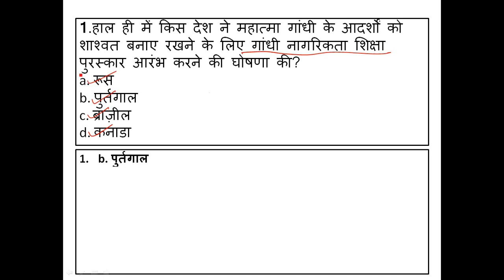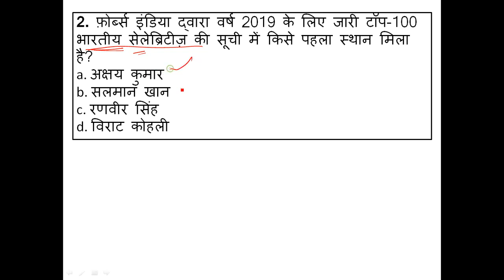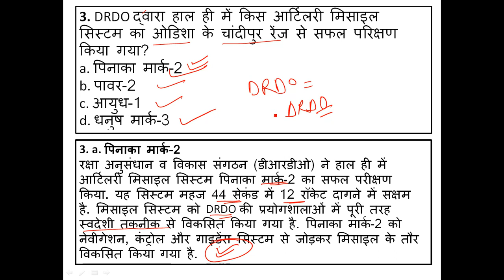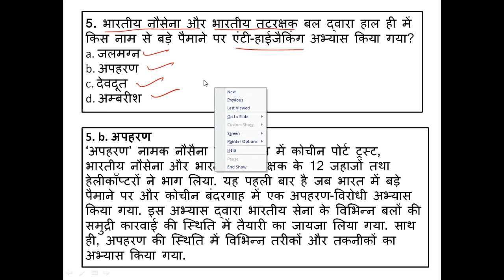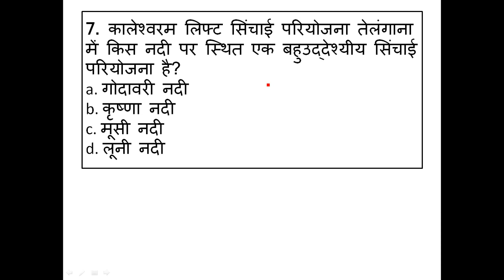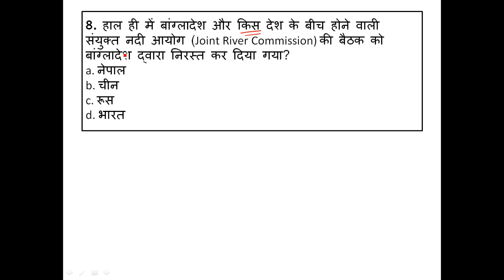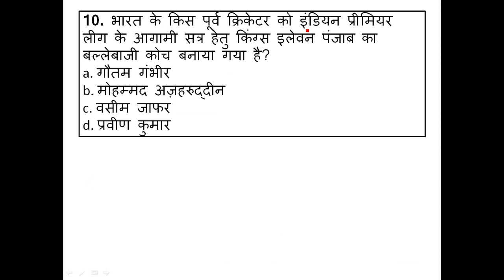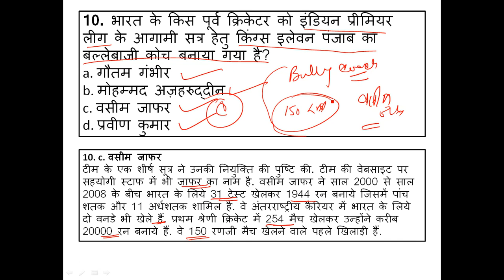bihar police constable Bihar Sipahi Bharti Daily Current Affairs Latest GK Current Affair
bihar police constable syllabus 2019, bihar police constable latest news, bihar police constable online form 2019, bihar police, bihar police syllabus, bihar police gs
Bihar Daroga Exam 22 December 2019 Live Exam center Student Reaction Response
Student appearing in Bihar police Si Exam 2012 tell all the questions asked in exams live & direct for their respective exam center .
Bihar SI Morning Shift Exams Question directly by Student appertaining from exam hall . BIhar Police Daroga  22 Dec 2019 Exam Questions paper by current appearing students and teachers interaction.
bihar police si Daroga EXAM Questions
bihar SI mock test bihar police si previous year question paper  Bhar Daroga SI EXAM
bihar police form fill up
bihar police si previous year question paper
bihar police post preference
bihar police high jump
bihar police form apply
Bihar Police SI Bihar Daroga Vacancy 2019-20 syllabus, previous y